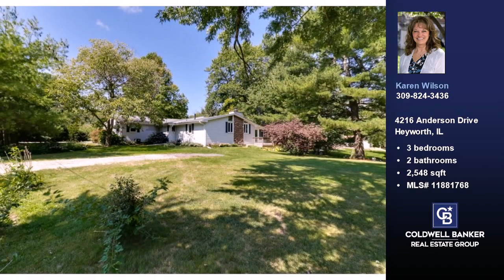4216 Anderson Drive Heyworth, IL 61745 - Home for sale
$218,500
4216 Anderson Drive Heyworth, IL 61745
3 bedrooms, 2 baths, 2,548 square feet, MLS# 11881768

Looking for a ranch and a beautiful lot?  Well cared for home on a half acre lot in the rural Anderson subdivision off of old Route 51 south of Bloomington. Covered porch in the front of the home for enjoying the outdoors. Beautiful hardwood floors (2017) in living room, dining room, kitchen and hallway.  Original hardwood in the three bedrooms under the carpets.  Family room addition with stone fireplace is perfect for settling in on a cold winter night!  Main floor laundry.  Wonderful sunroom added in 2007, opens out to a newer deck with seating and overlooks the beautiful abundant yard.  Oversized 2 car garage (33 feet deep) with workbench. Less than 15 minutes from Bloomington in Heyworth School District.  This is a spacious home in a nice rural neighborhood.

Represented by:
Karen Wilson, Coldwell Banker Real Estate Group